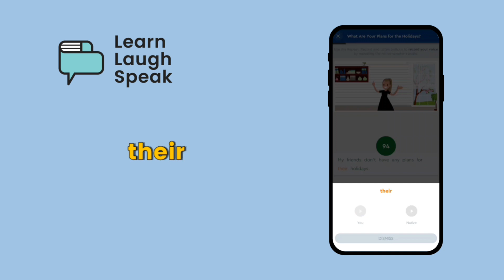Ace Your Speaking Skills - Get 80/100!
Are you struggling to improve your English speaking skills?

Well, fear no more! In this video, you'll witness the incredible progress of David, one of our students from Colombia, as he uses the speaking section to perfect his pronunciation and listening skills.

Watch as David listens to a native English speaker and flawlessly repeats the phrases with ease. And the best part? He scores an impressive 93 out of 100, well above the required 80+ to progress to the next level!

This just goes to show that anyone can improve their English skills with practice and dedication.

So what are you waiting for? Join us and start practicing your speaking skills today!